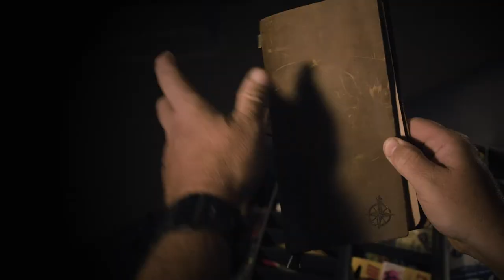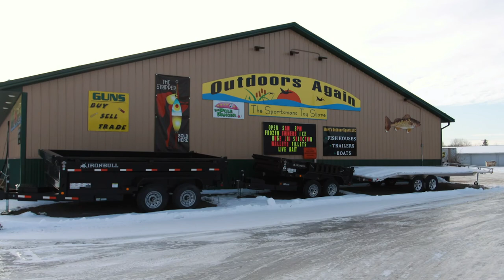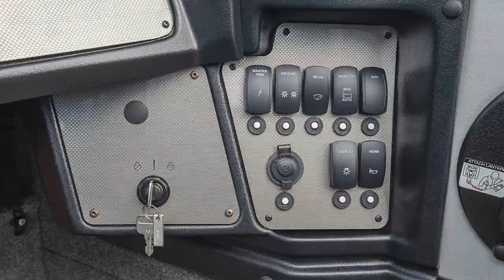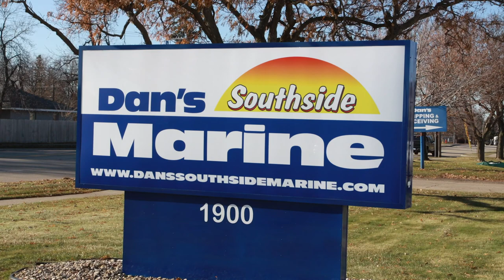Jon Thelen's Destination-Fish TV Episode 3 - 2021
This week on Jon Thelen's Destination-Fish we travel to the Northwest Angle of Lake of the Woods for some great walleye action out of Flag Island Resort. Then, we hit big Mille Lacs Lake for some late summer walleye trolling action. You don't want to miss this one!